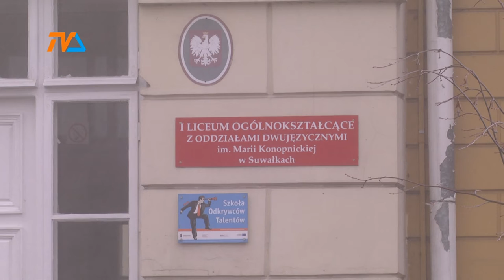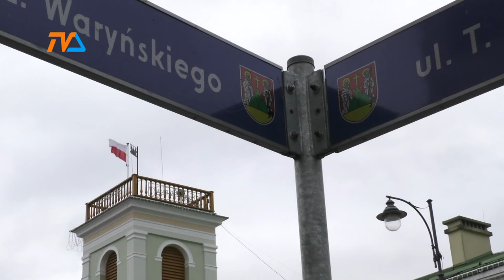Remont I LO |TVSUWAŁKI